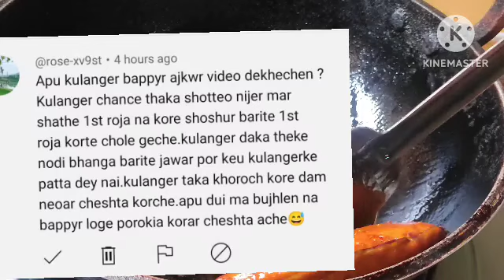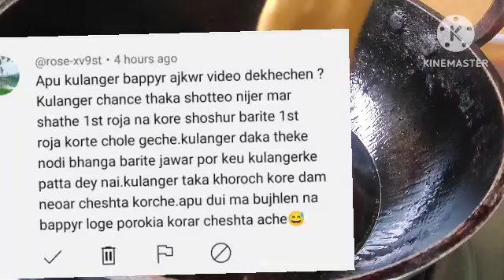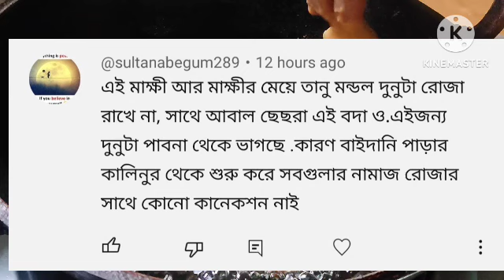Bd Mom Tisha + Youtuber Nazmul Bappy + Moriom Vlog + Bd Vlogger Mim + Tanju Roasting.Bangla Therapy.